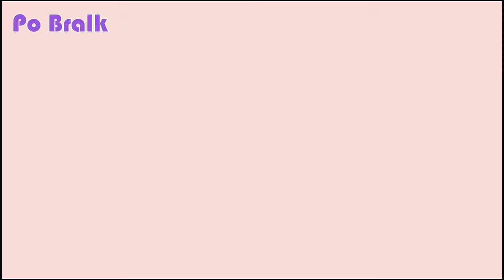Tangled - Pascal And Maximus Memorable Moments